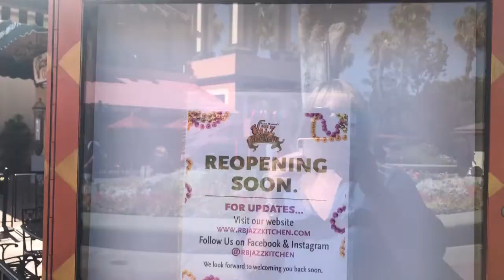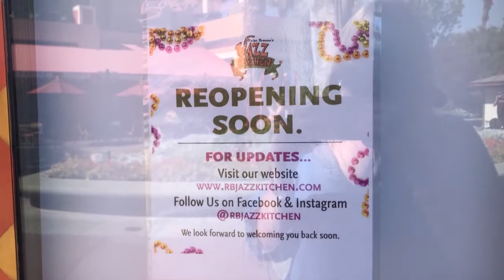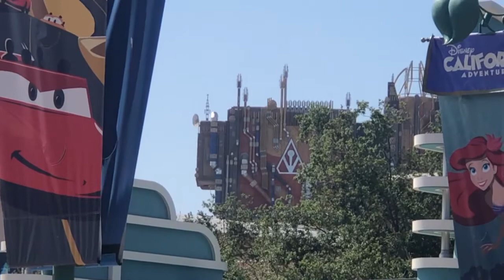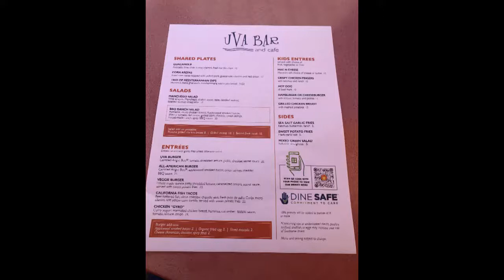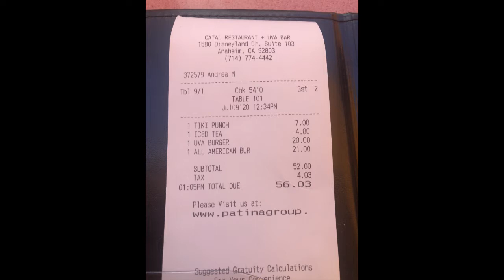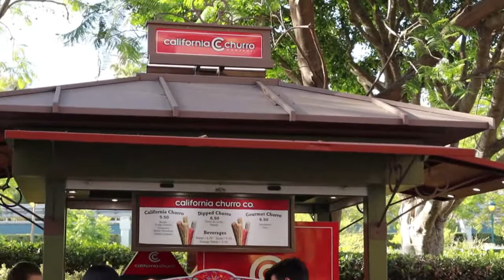Downtown Disney Reopening 2020 l Disney reopening l Opening day!!!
Watch this video to see how Disney did with opening up Downtown Disney on opening day!

Check out the things I use.
Main Camera - Cannon EOS M50
Close up camera
Rode Video Microphone
8 TB Hard Drive
Prep Table
Portable Induction Cook Top
Stainless Steel Measuring Cups
Hand Mixer
Cake Stand
Flexi Smoothers
Bench Scrapper
5 Wheel Pastry Cutter
Round Cookie Cutters
Kransekake Pans
Cake Drums
Cupcake Holders
Cake Boxes
Batter Dispenser
Fat Boba Straws
5 Tier Shelf